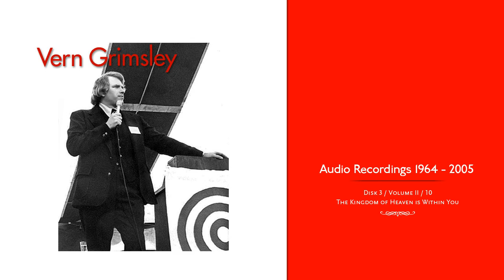Vern Grimsley / Ron Craig Archive / Disk 3 / Vol ii / 10 - The Kingdom of Heaven is Within You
Vern Grimsley speaking. Part of the audio archives of Ron Craig's. These were on DVD/CDs and I'm lending hand to put these on YouTube if an effort to preserve some mighty words of inspiration.